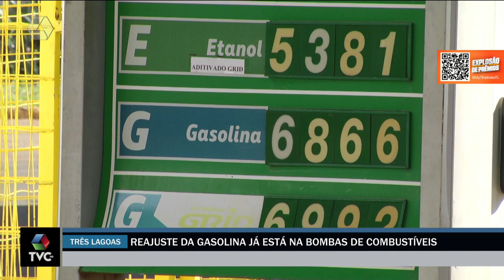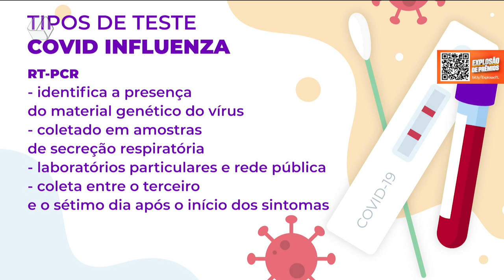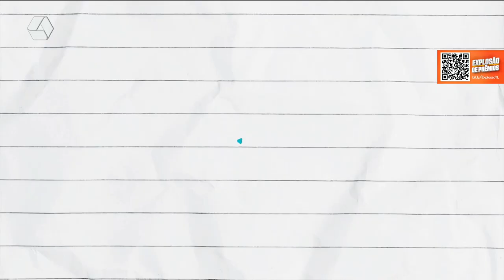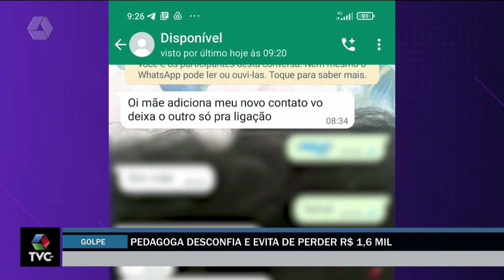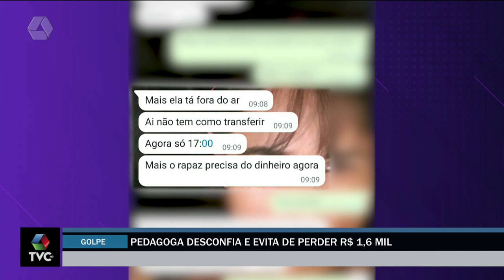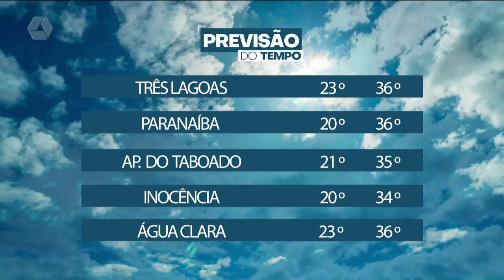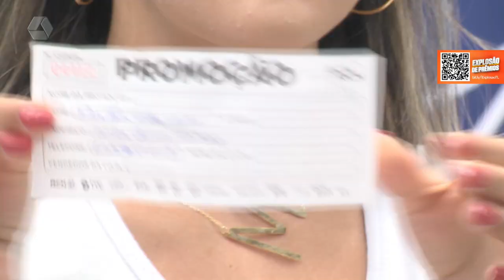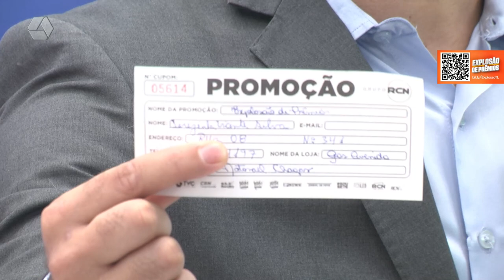TVC Agora 20/01/2022